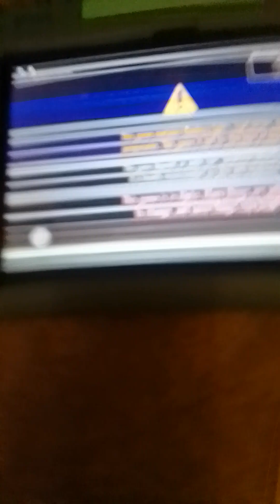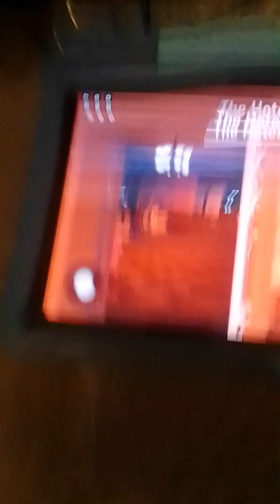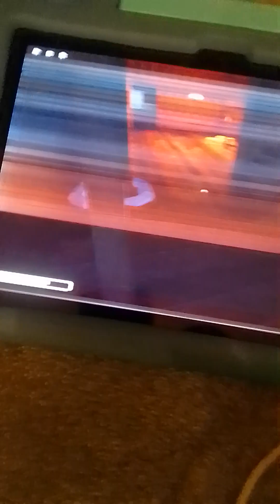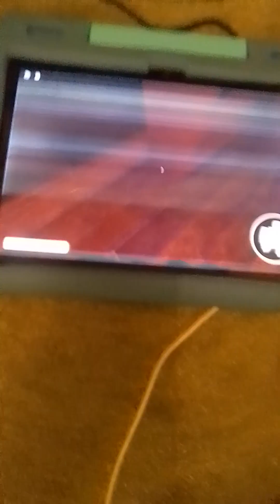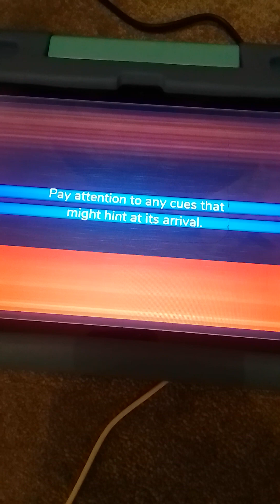Roblox The Doors